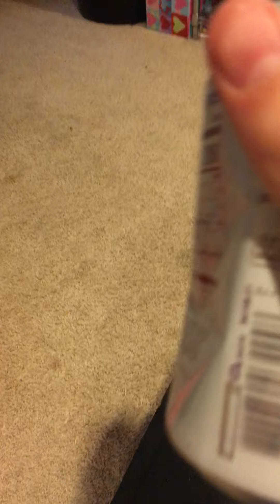Broke da can